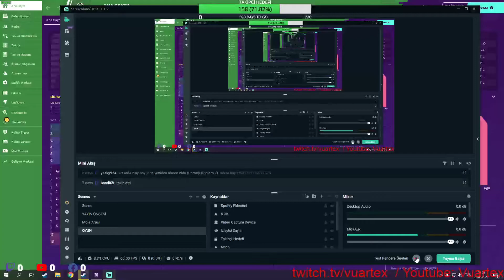Football Manager 2020 Scroll Down Bug